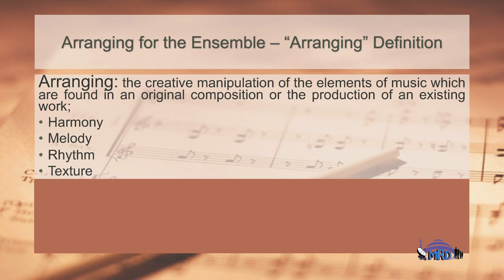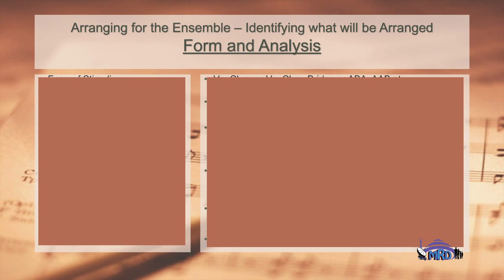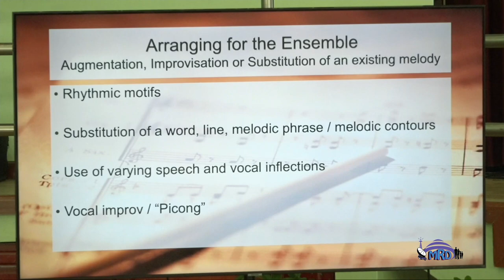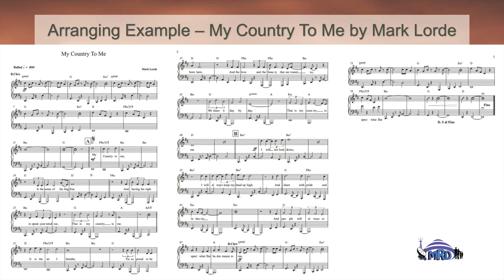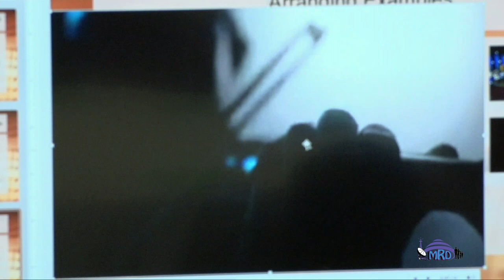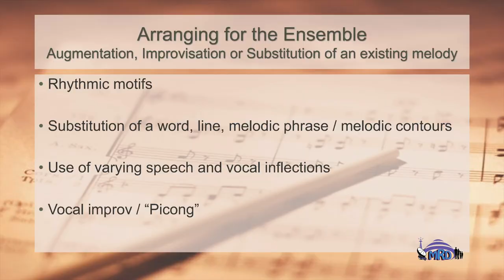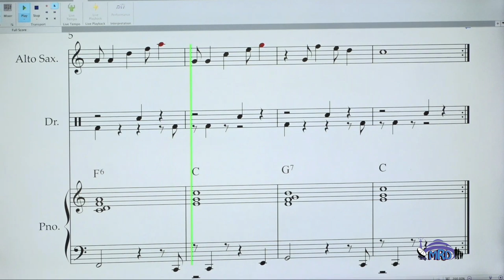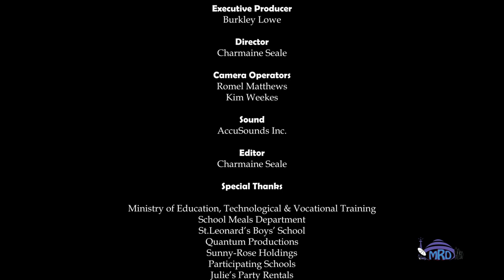Music Workshop: Arranging for CXC Pt 1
Students participate in a Music Workshop, Arranging for CXC, February 27, 2023